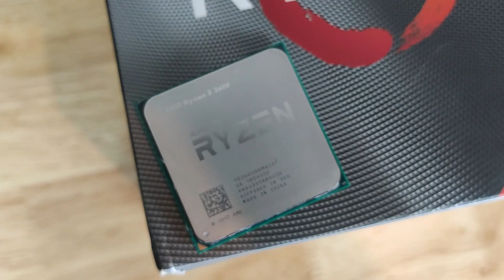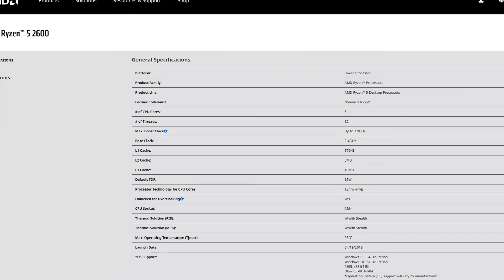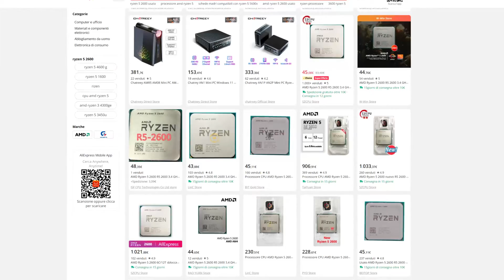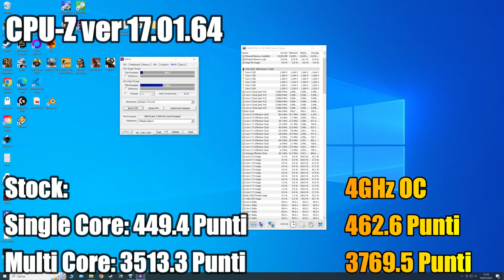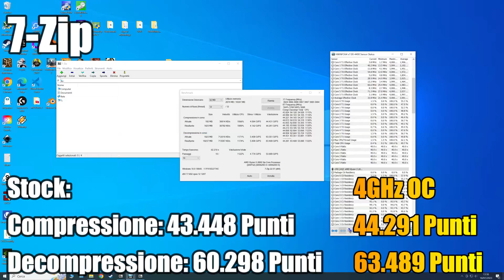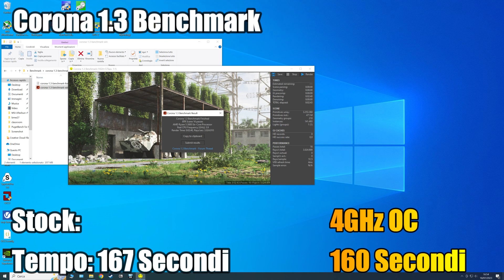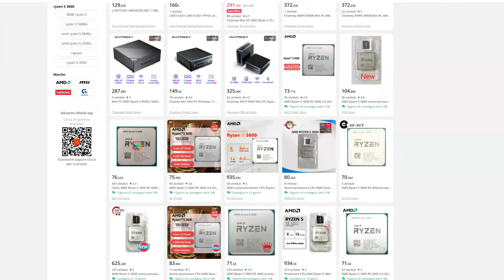Questa CPU AMD Entry-Level Costa solo 40€: Ryzen 5 2600 nel 2023!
In questo video andremo a vedere come si comporta il Ryzen 5 2600, CPU di fascia media del 2018, che ora possiamo trovare a poco più di 40€! Sarà ancora un processore valido?

0:00 Intro: "Una CPU di Fascia Media del 2018... nel 2023!"
2:07 Caratteristiche Tecniche
2:55 "Dove la posso comprare a 40€?"
3:29 Piattaforma di Test
4:19 CPU-Z
4:34 Cinebench R23
4:56 7-Zip
5:10 Blender Opendata 3.4.0
5:25 Blender BMW Demo
5:41 Blender Classroom Demo
5:55 Corona 1.3 Benchmark
6:10 Control
6:30 Battlefield V
6:52 Fortnite
7:25 Cyberpunk 2077
7:57 Death Stranding
8:33 Resident Evil 2 Remake
9:09 CS:GO
9:44 Analisi Prestazioni e Costo
11:16 Upgradabilità
11:57 "Vi consiglio il Ryzen 5 2600 nel 2023?" + Alternative
14:02 Conclusioni